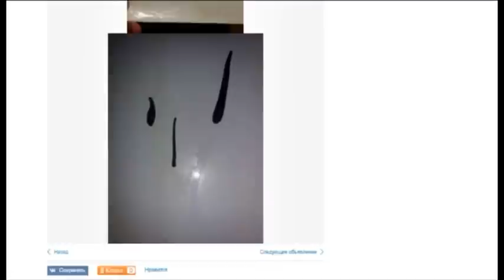Кошки, собаки... а что на счет домашних змей?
В обычной квартире обитают довольно необычные животные  -  5 змей, 2 игуаны, крысы,  несколько ящериц и варанов.  Тяжело ли ухаживать за таким необычных зверинцем и  как решиться на покупку змеи расскажем в программе "Зоопарк".